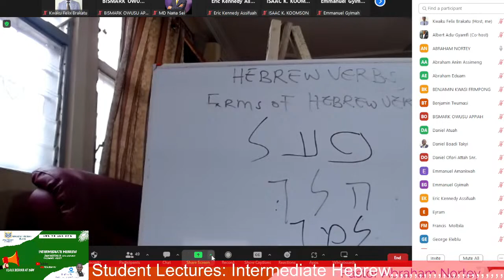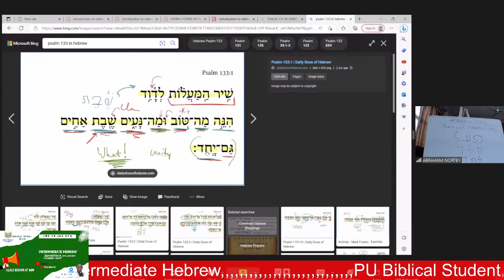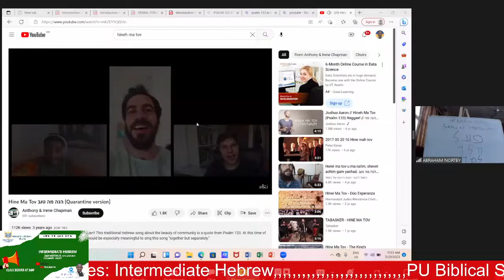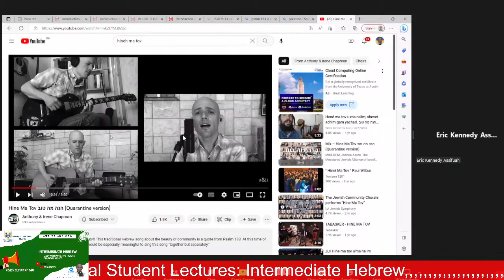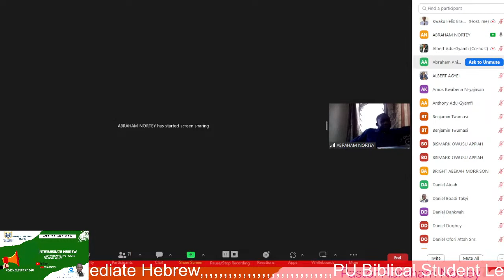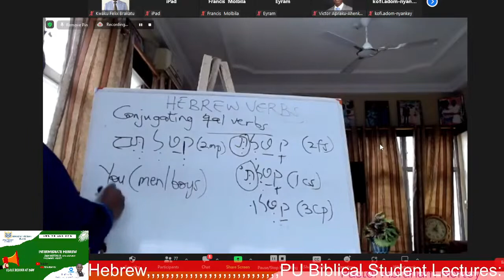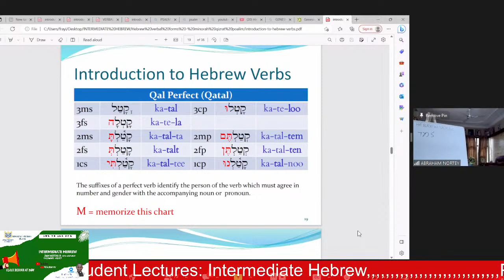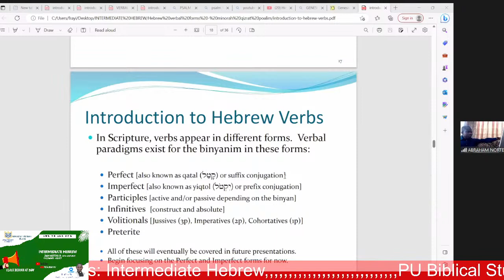Pentecost University - Biblical Studies Class - PBTH 406: INTERMEDIATE HEBREW DAY 1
PENTECOST UNIVERSITY - STML LEVEL 300 SEMESTER 2
PBTH 406: INTERMEDIATE HEBREW DAY 1.1
Biblical Studies Class with Pastor Abraham Nortey (Lecturer)